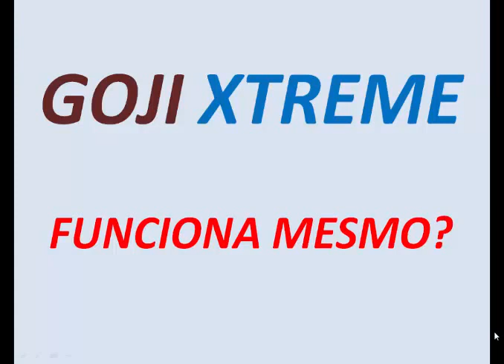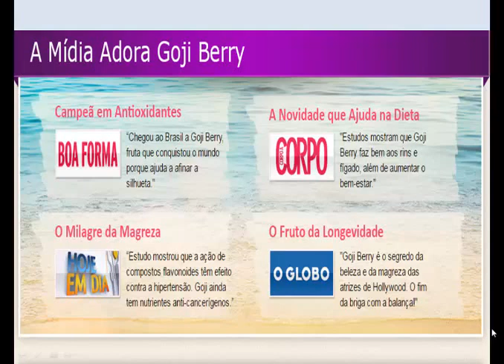GOJI XTREME FUNCIONA? EMAGRECE MESMO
Suplemento vitamínico a base de Goji Berry.

Atua na saciedade e no controle da vontade de consumir doces e que maximiza a queima de calorias do nosso corpo. Goji Xtreme funciona porque contém Goji Berry: Uma frutinha rica em inúmeros aminoácidos, vitaminas, minerais e antioxidantes. É um ótimo termogênico além de atuar como precursor da serotonina e como um afrodisíaco natural.

Goji X aumenta significativamente a sensação de bem-estar, melhora as funções gastrointestinal, neurológica e da visão. Pela sua poderosa ação antioxidante, pode ajudar na prevenção do envelhecimento e de doenças do coração.

“Consumir preferencialmente a quantidade indicada na embalagem”.

Este produto não é indicado para gestantes, nutrizes e crianças.
Ministério da Saúde adverte: Não existem evidências científicas comprovadas de que este alimento previna, trate ou cure doenças.

Perder peso é o desejo de todas as pessoas que estão acima do peso ideal. Voltar a utilizar aquela roupa que está a anos guardada no armário parece ser um objetivo inalcançável, porém se você utilizar o goji xtreme certamente você vai conseguir vestir roupas que nunca imaginou.

O goji xtreme é o próprio goji berry em cápsula e por isso você não precisa sair do conforto de sua casa para comprar os ingredientes para fazer o seu coquetel de emagrecimento. O goji xtreme possui tudo o que você necessita para emagrecer rápido e com saúde.

O goji xtreme foi criado após perceber que as diversas formas de perder peso não funcionam de forma eficiente. Então, nutricionistas, médicos, dentre outros profissionais da saúde, criaram o goji xtreme, totalmente natural e com resultados que arregalar os olhos. Pessoas que usaram o goji xtreme informaram que perder peso se tornou a coisa mais do mundo.

Outro quesito muito importante e que não posso deixar de falar é que o goji xtreme foi criando no EUA. Esse país tem grande esperteza nessa assunto, pois grande parte da sua população é obesa.

De olho no emagrecimento garantido e nas últimas notícias sobre o Goji Berry, o Goji Xtreme se destaca como emagrecedor natural, e
promete emagrecer até 7KG em 4 semanas. Isso porque o Goji Xtreme, é feito a base de extrato de Goji Berry, fruta
que comprovadamente auxilia não só na perda de peso, mas também ajuda na redução e previne celulites e também previne o envelhecimento da pele.

Usado por artistas, o Goji Berry é a mais querida do mercado. A lista de famosos que aderiram
ao poder emagrecedor do Goji Berry é crescente, entre eles Mick Jagger, Britney Spears, e a Madonna.

Não há efeitos colaterais com Goji Xtreme.

E se você não emagrecer, em até 30 dias, você pode solicitar todo seu dinheiro de volta. Isso mesmo. Seu dinheiro é devolvido. Isso porque o Goji Xtreme realmente funciona.